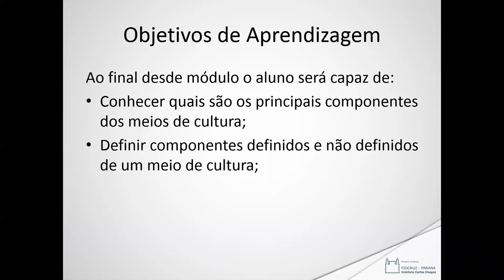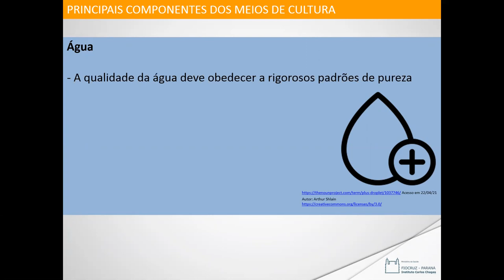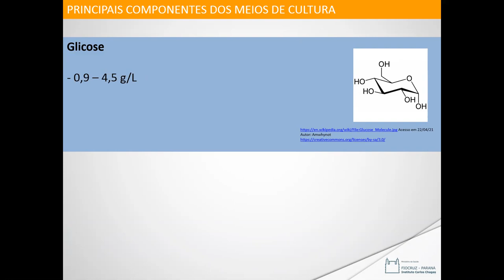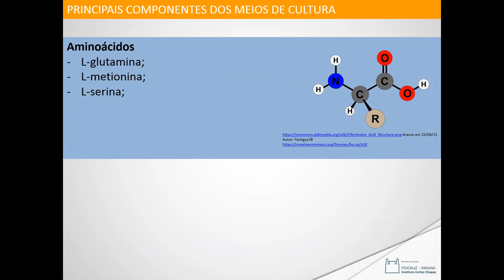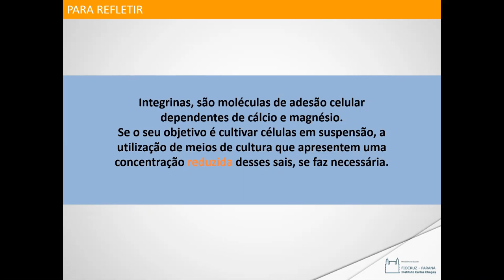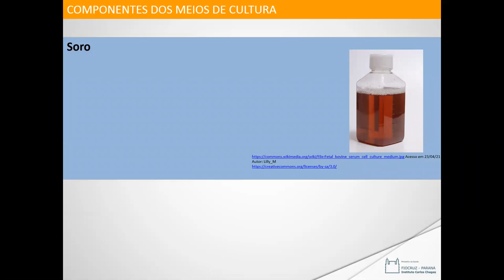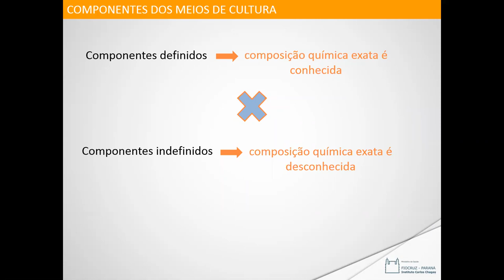Meios de cultura, suplementos e substratos celulares - Componentes dos meios de cultura